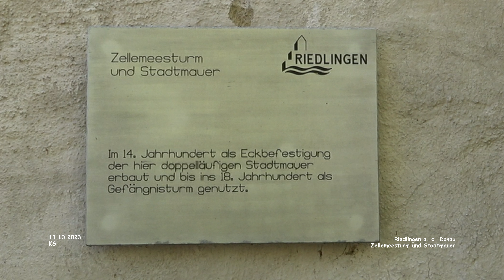Zellemeesturm und Stadtmauer - Riedlingen a. d. Donau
Impressionen Riedlingen - Landkreis Biberach